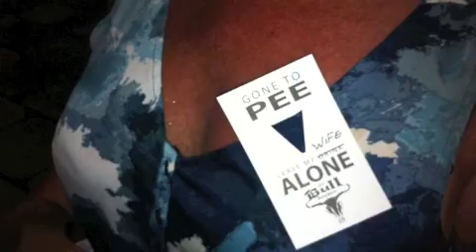Keys Paridise 2011